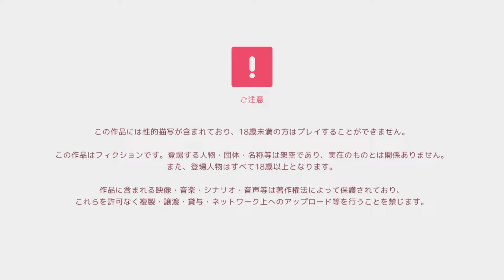[005] 部屋に２人。何も起こらないはずもなく…… - リアルエロゲシチュエーション！ H×3 体験版 【自宅すたじお】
■注意

この動画は､  Windows用ソフト『リアルエロゲシチュエーション！ H×3 体験版』を元に作成されており、製品版とは一部異なる場合がございます。

ご連絡はチャンネル概要欄(PCのみ)からのメールまたはXのDMでお願い致します。

■タイトル
リアルエロゲシチュエーション！ H×3(トリプル エッチ)

■ブランド
自宅すたじお

■STAFF
原画：蒼木みなみ、大気KEN、どどめ色マヨネーズ、ねたろぅ、米白粕（SD）
シナリオ：えじむら、玲、保田沖次郎

主題歌
『Triple H!』 Astilbe x arendsii
作詞：Ayumi.(Astilbe x arendsii)
作編曲：柳英一朗(Astilbe x arendsii)

■STORY
「私たちと、もっともっとエッチなことたーくさんしよっ♪」

本作には、前作「リアルエロゲシチュエーション！」の途中から
「もしものお話」として始まる「メインルート」。
メインヒロインを脅かす程に大人気なサブヒロインをクリアできる
「サブヒロインルート」をプレイすることができます！

メインヒロイン3人は勿論クリア可能。
甘やかし系ママ「里神なずな」、百合疑惑あり風紀委員「咲楽花沙音」、
隠れオタな完璧生徒会長「松永・A・恋」、
婚期を逃したロリ系教師「八重桜みる」も攻略対象に！？
更に新キャラ「鳥居卯衣」が参入することで恋の嵐が吹き荒れるッ！！

より激しく過激なプレイの数々、前作以上に猛烈なアプローチを掛けてくるヒロインたち……！
果たして主人公は果てること無くエンディングを迎えることが出来るのか！！？

前作「リアルエロゲシチュエーション！」をプレイしていると
より楽しめますが、前作を未プレイでも楽しめるように、
前作の内容はダイジェストでご説明しますのでご安心ください！